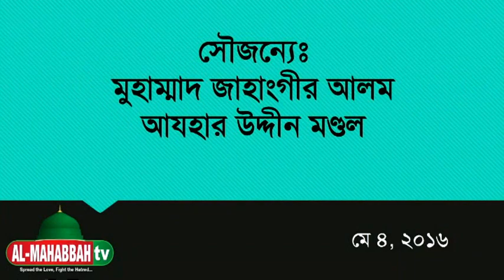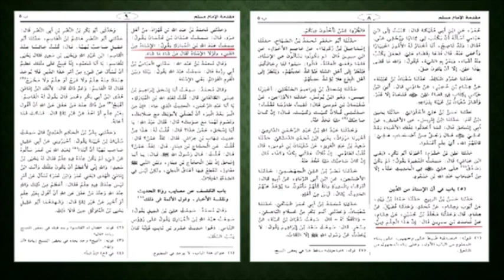কাজী ইবরাহীমের ফরজ সমাচার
আহলে হাদীস সালাফীদের মুফতি কাজী ইবরাহীমের ফরজের লিস্ট বাড়িয়াই চলিয়াছে। দেখুন এবং সবক হাসিল করুন। আমাদের প্রতিটি আলোচনা দলীল ভিত্তিক। বদমাযহাবী বহু শায়খকে আমরা পাকড়াও করেছি, আমাদের দলীলের সামনে মাথা নত করতে বাধ্য হয়েছে বেশ কয়েকজন।
বাতিল মুকাবেলায়, সুন্নীয়ত প্রচারে, জালিয়াতী দমনে, আমরা প্রথম কাতারে।